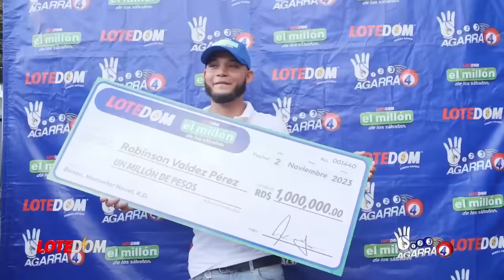De Último Minuto: ¡Kenia Da Otro Giro Que Sorprende A Los Vecinos Y Al Propio Luís Abinader!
Cuando ya se pensaba que esos policías tenían sus maletas hechas para llegar al país vecino, presidente y congreso de Kenia nos saltan con tremenda sorpresa...

3,500 por hora. Grabación a 1080. Entrega de material editado.

 día.

5,000 por cada video no mayor a 2 minutos.